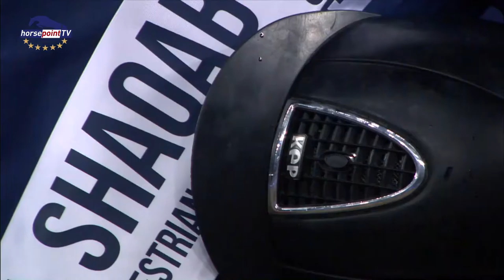Winner Scott Brash and Ursula, Interview and Price Giving Ceremony....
Qatar Al Shaqab CHI  International Show Jumping CSI5* Grand Prix 1,60m - two rounds with jump-off 02. - 04. März 2017